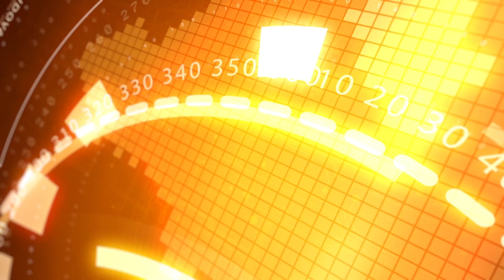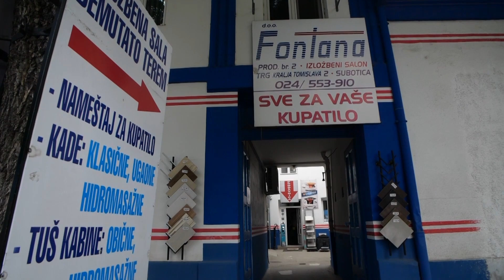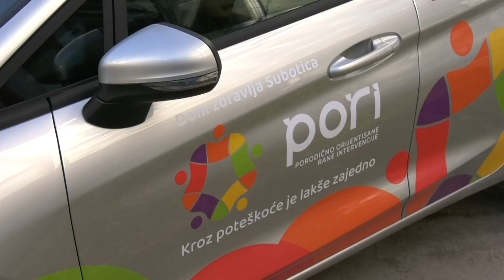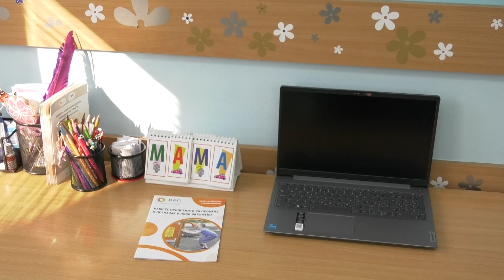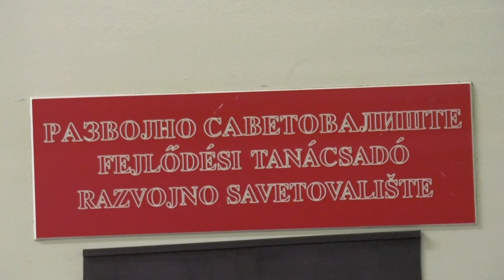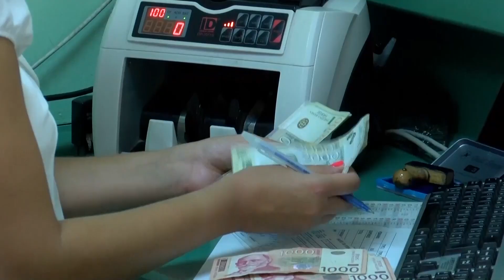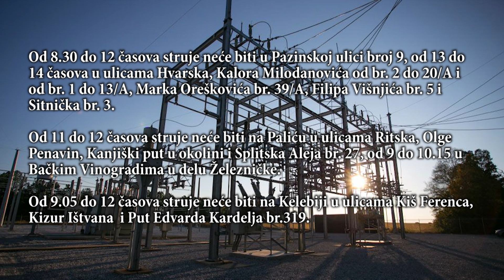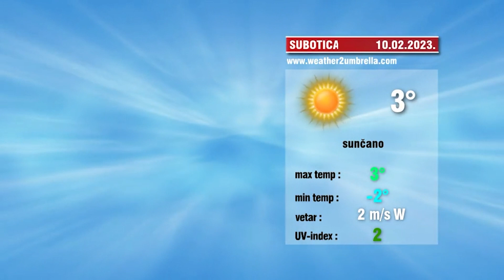INFOBLOK 09.02.2023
RTV YuEco